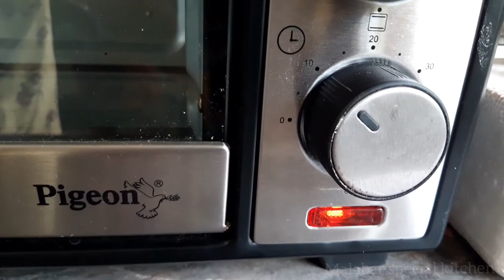Vancho cake 🍰||cake recipe||home made cake